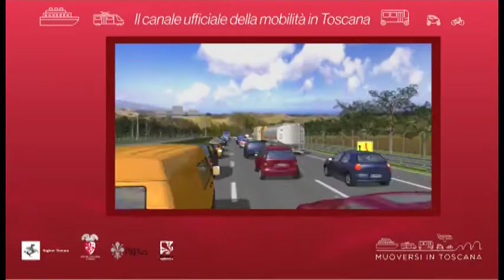Muoversi in Toscana - Edizione delle 14 del 31 luglio 2020